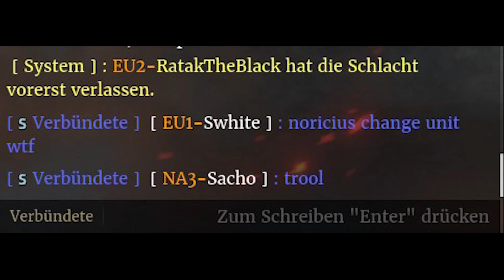BLUE UNITS IN RANKED MONTAGE SEASON 16 - Hated Even More - 4K - Conqueror's Blade - Norilicious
Sorry for 14 minutes, but a masterpiece needs its time. Scores can be seen at the end. Not all scores are included.

291 Games
101x MVP
158x Top 3
Average Unit Kills per game: 95